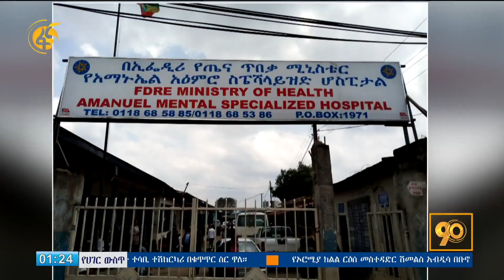የንዝረት ህክምና በአማኑኤል ሆስፒታል